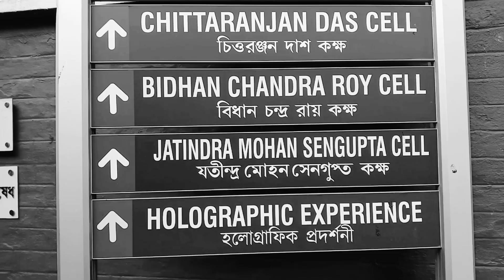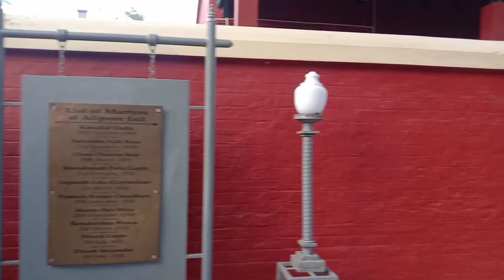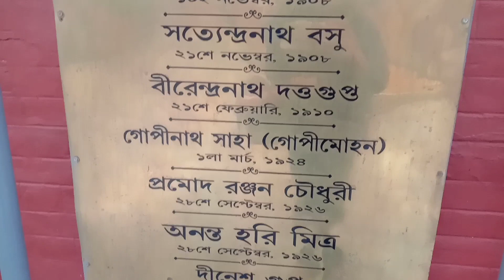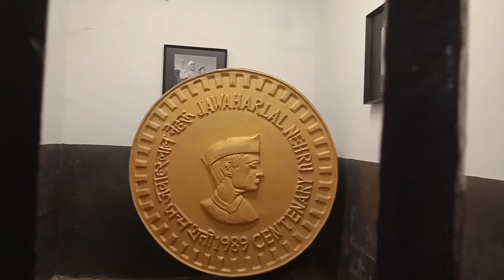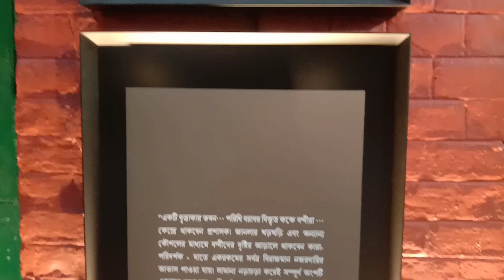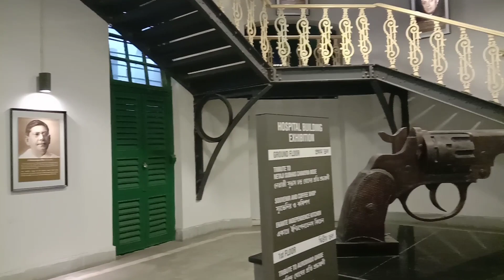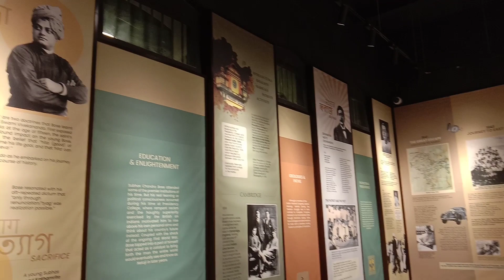Alipore jail museum kolkata ||আলিপুর জেল মিউজিয়াম part 2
ALIPORE JAIL MUSEUM KOLKATA PART 1 vlog -

Link 👉👉👉

Hello viewers welcome back to another episode of Alipore jail museum

In this part i have shown you the rest details of this museum

1.neheru cell
2.library
3.watch tower
4.coffee house
5.light and sound show